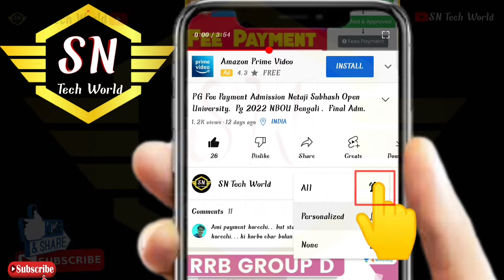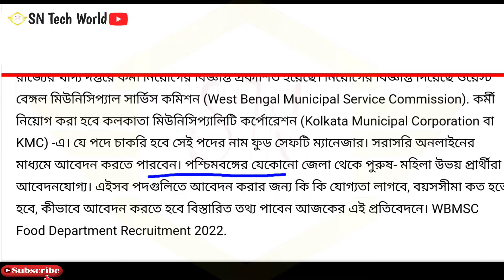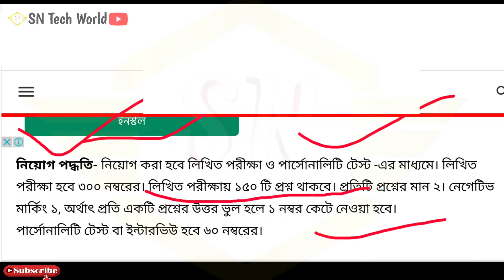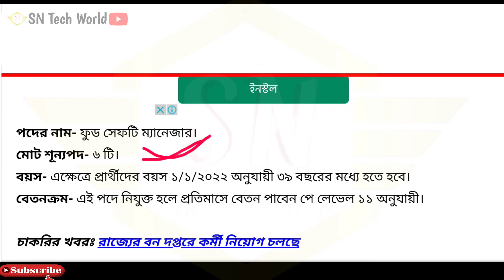Food Dipartment New Govt Job 2022 Online Apply Recruitment Details | SNTechWorld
Food Dipartment New Govt Job 2022 Online Apply Recruitment Details |

west Bengal All Students government job new official notice today update
west bengal government job official notice
West Bengal scholarship new update
good inspector government job application online offline
New government job India
new govt job update official notice

FOOD INSPECTOR New Vacancy 2022। Online Apply Full Details । SN Tech World
ফুড ইন্সপেক্টর পদে নতুন ভ্যাকেন্সি কিভাবে আবেদন করবেন দেখুন
অফিসিয়াল ওয়েবসাইট👇👇👇👇👇

west Bengal government job official notice today
west Bengal Food inspector 2022 application online

how to online Apply government job 20222
how to apply food inspector

new government job official notice
How to Apply in Online Food SI
How to Online Apply
West Bengal Food inspector 2022
Food si 2022
food si Exam pattern syllabus
Food SI recruitment Pattern syllabus
Food SI recruitment 2022
Food SI niyog pokriya
Food SI kivabe Apply korbo

West Bengal new government job 2022 update official notice